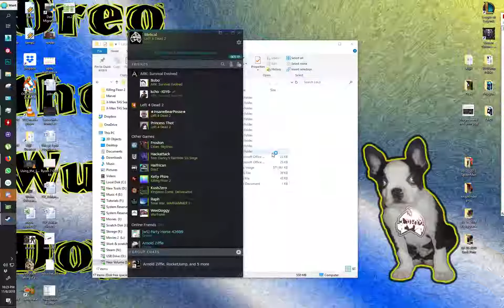Left 4 Dead 2 Tanks !buy Awp server